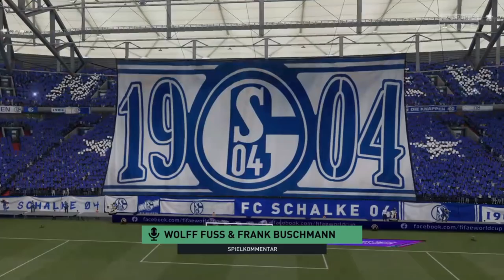Fifa 21 Karriere S04 Saison 1 #21 3. Liga 16. Spieltag Schalke - SV Meppen